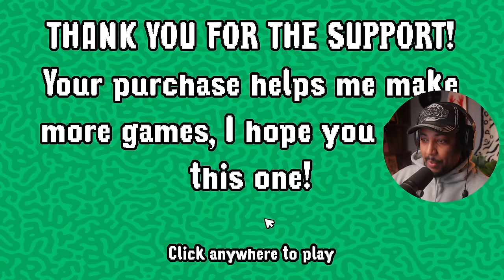I’m a Dad Now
yo Please Stop Crying